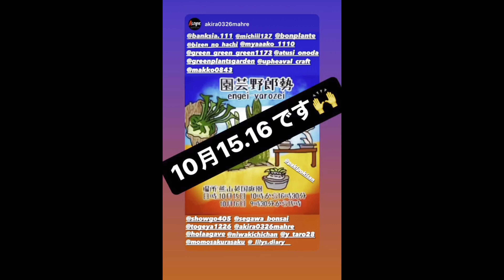パキポキさんのぼやき200920